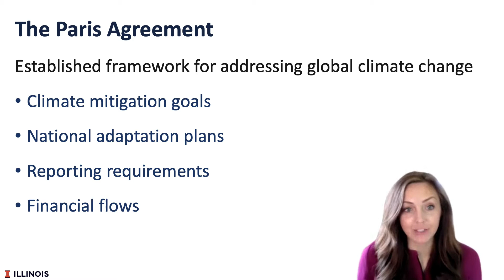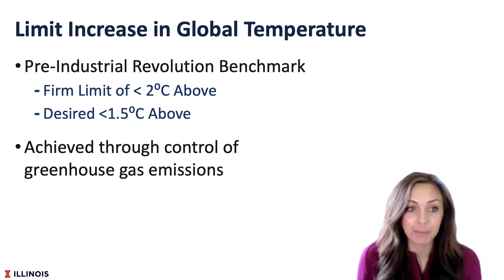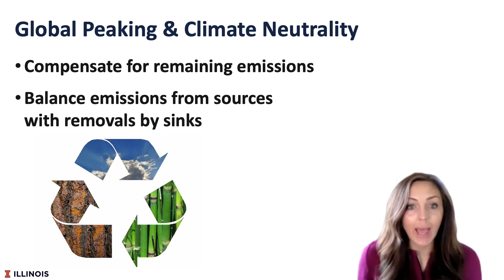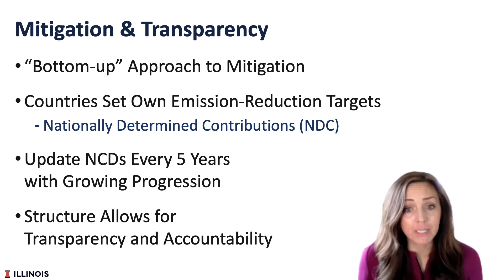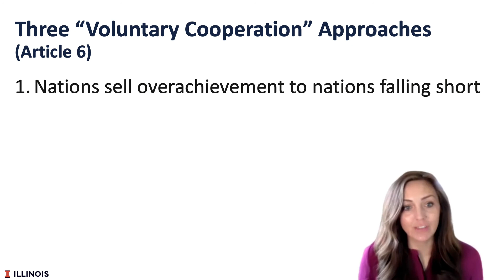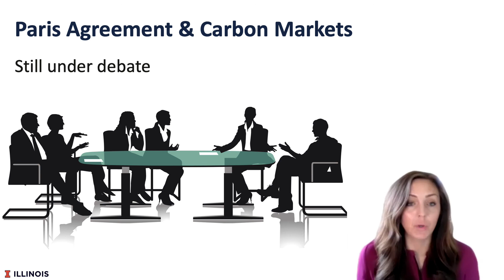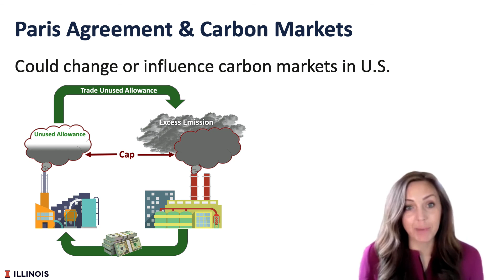Carbon Markets 101: What is the Paris Agreement?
The Paris Agreement is a legally binding international treaty on climate change.
It was adopted in Paris, France in December 2015 and came into effect in November 2016.
The Paris Agreement deal united nearly every nation in the world for the first time in a single agreement.
The agreement established a framework for addressing global climate change through climate mitigation goals, national adaptation plans, reporting requirements, and financial flows.